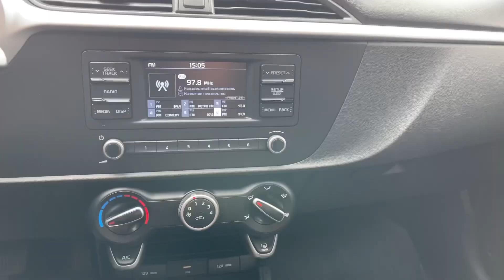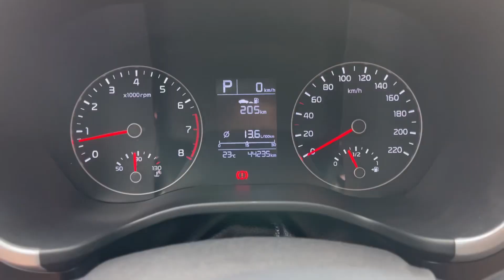Мини обзор. Kia Rio. 2020